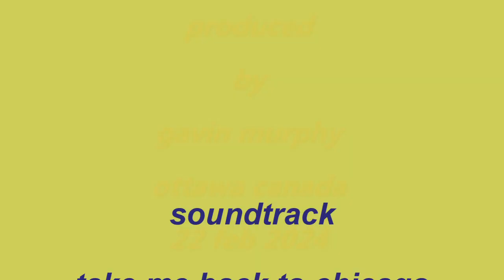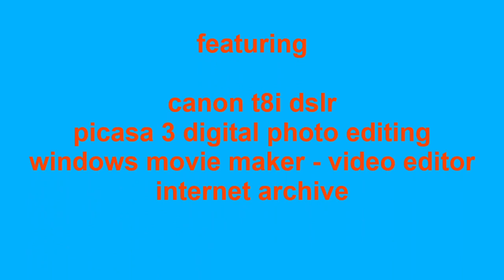chicagoland feb 2024 the miniseries vol 5: south loop chicago modern: harold washington library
The Harold Washington Library Center, an example of late 20th century American architecture, is located in the South Loop and is the Chicago Public Library's main branch. Named after Harold Washington, the city's first African-American mayor, it is the largest public library building in the USA. It opened in 1991.
As well as Chicago's mayor, Washington was a soldier, lawyer and Congressman. A mural depicting the phases of his life is on display in the lobby.
The Harold Washington Library Center features 10 floors and 70 miles of shelving holding more than 1.1 million titles that take up a full city block. It is 756,640 square feet.